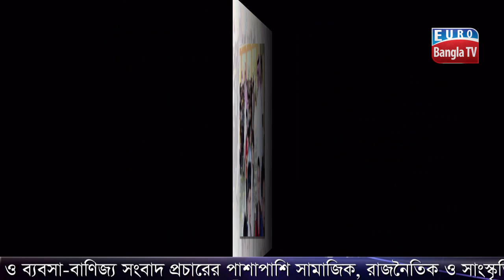Euro Bangla News/ ইউরো বাংলা সংবাদ - 10/03/2020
ইউরো বাংলা সংবাদ